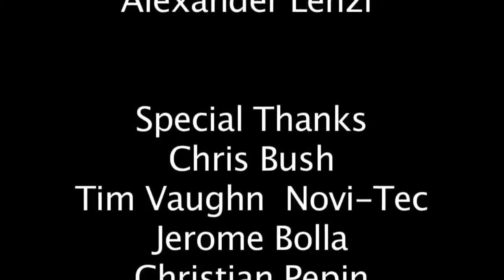PowerFactor the future in JETSKI PRODUCTION